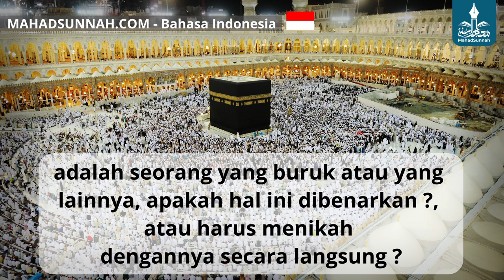Seorang Wanita Yang Terlambat Menikah Merasa Takut & Sedih, Setiap Kali Ada Salah Seorang Temannya T